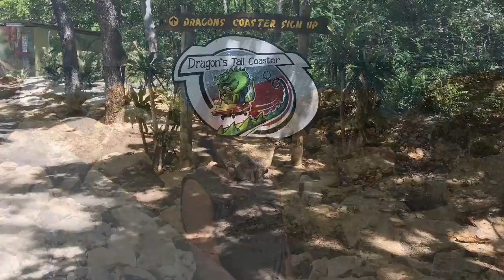Oasis of the Seas: Labadee, Haiti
Labadee is the private port for Royal Caribbean Cruises.